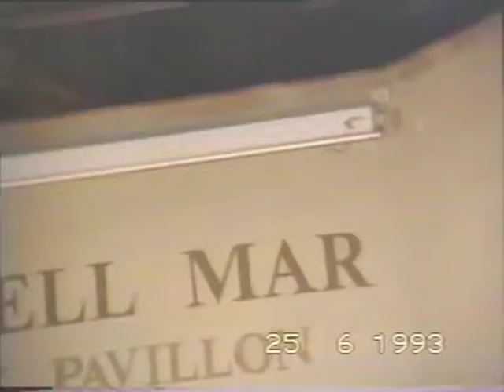NEW VERSION OF "Sexy Party with Male Strippers" CASTELL MAR camping 1993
"Sexy Party with Male Strippers" CASTELL MAR camping JUNE1993 (new version) SPAIN Catalonia (em castelhano Cataluña; em catalão Catalunya)